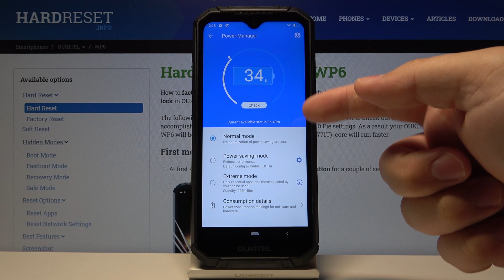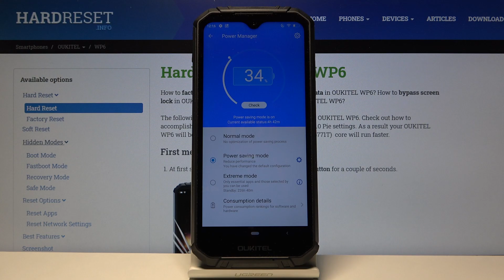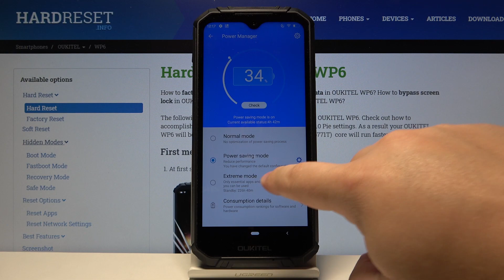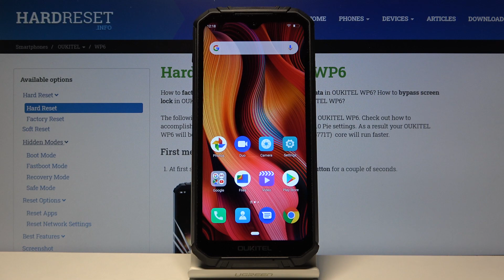How to Enable Power Saving Mode in OUKITEL WP6 – Find Battery Saver Options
Learn more info about OUKITEL WP6:
Would you like to save more battery in your OUKITEL WP6 and elongate the usage time? In this video we’d like to show you how easily you can find proper battery settings and how to activate the battery saver. Thanks to this you’ll be able to limit some actions f.ex. additional animations and thanks to this you’ll save the battery. So follow all shown steps and successfully enable power saving mode.

How to use battery saver in OUKITEL WP6? How to enable battery saver in OUKITEL WP6? How to extend battery life in OUKITEL WP6? How to use power saver in OUKITEL WP6? How to save battery in OUKITEL WP6?